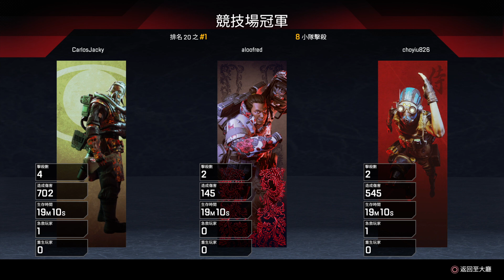Apex Legends Champion with 達哥 & Joe 肥毒跛組合